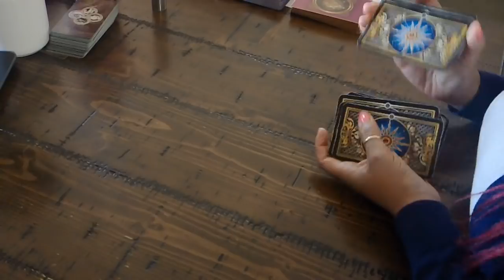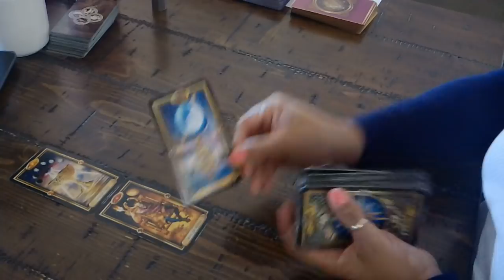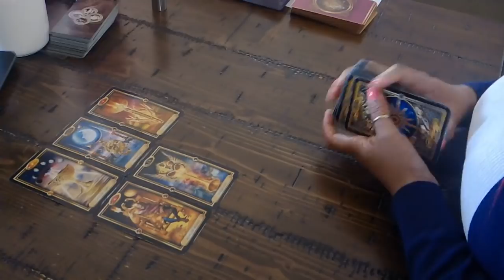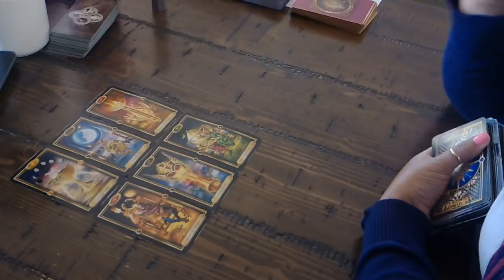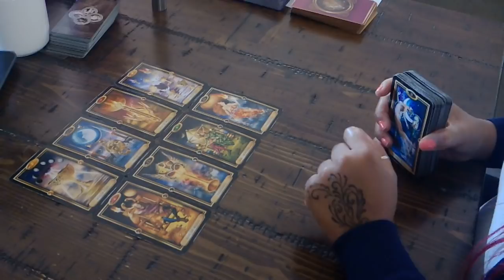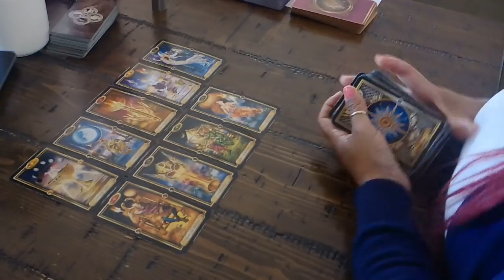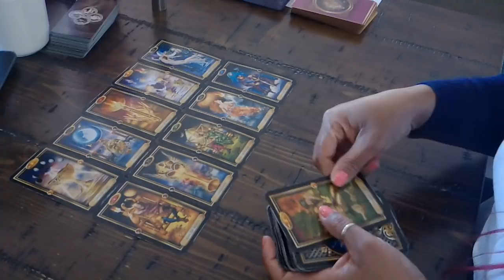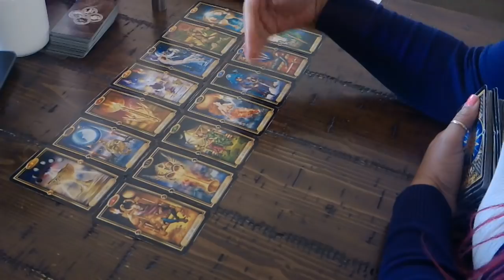LEO EX~STILL VERY MUCH IN LOVE~JAN. 17-23